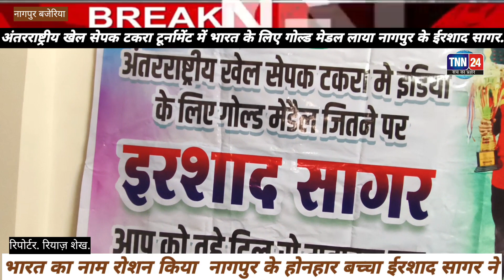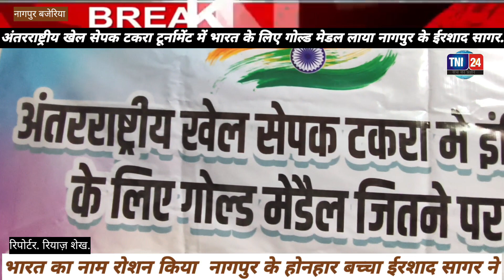अंतरराष्ट्रीय खेल सेपक टकरा टूर्नामेंट में भारत के लिए गोल्ड मेडल लाया नागपुर के ईरशाद सागर.भारत का,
भारत का नाम रोशन किया नागपुर के होनहार बच्चा ईरशाद सागर नेअंतरराष्ट्रीय खेल सेपक टकरा टूर्नामेंट में भारत के लिए गोल्ड मेडल लाया नागपुर के ईरशाद सागर. topnews tnn24news treandingvideo nagpur letestnewshindi news allindia tnn24newshindi tnn24news tnn24newshindi tnnewsupdate treandingvideo @tnn24urdunewschannelmahara41 @tnn24news @tnn24newsmh97